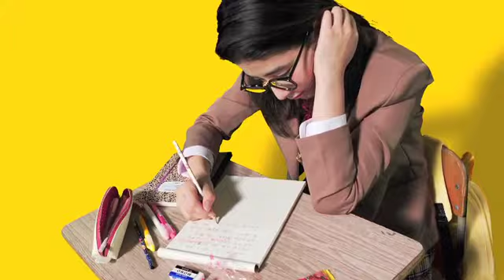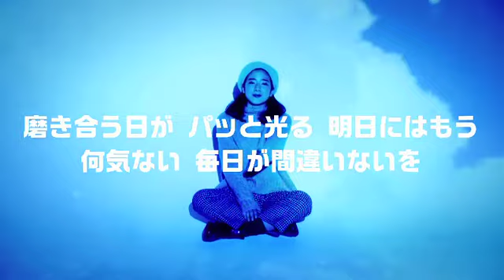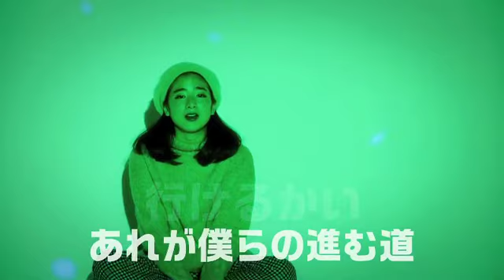【受験生応援ソング動画】おぼろ月夜 ロングver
亀田製菓は今年も受験生を応援します！

受験生を応援するために結成されたスペシャルバンド、
その名も「THE KAMEDERS (ザ・カメダーズ)」。
たねっち、そしてターン王子がドラム、ギター、ベースを担当。
デビュー曲「おぼろ月夜」は、
変幻自在のオルタナティブ・ヒップホップ・バンド
「underslowjams」が楽曲を担当。
またボーカルには、新進気鋭のシンガー
「本山さくら」ちゃんをフィーチャー。
エモーショナルでポジティブ、聞けば聞くほど元気とやる気が
ドンドン出てくるスペシャルソング!

受験商品のパッケージにスマートフォンアプリ
「COCOAR2」を起動してかざすとみることができるよ。
ぜひみてみてね♪